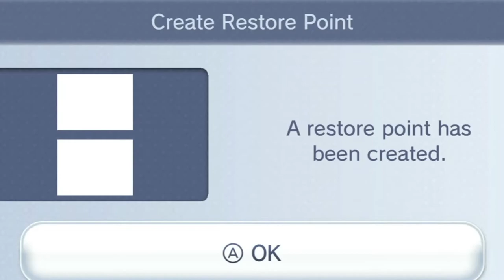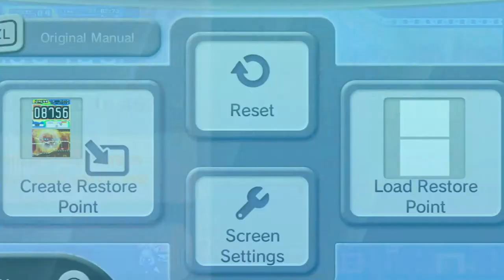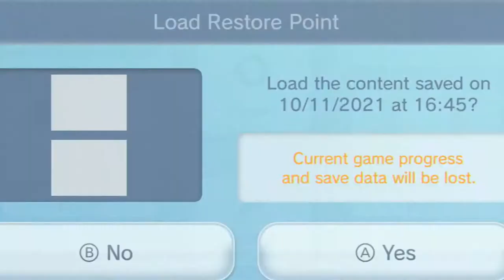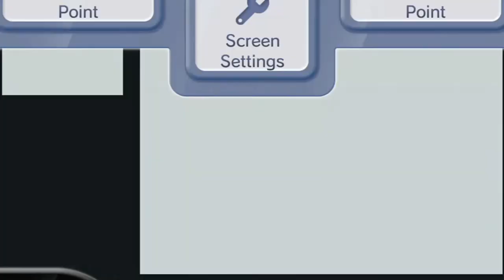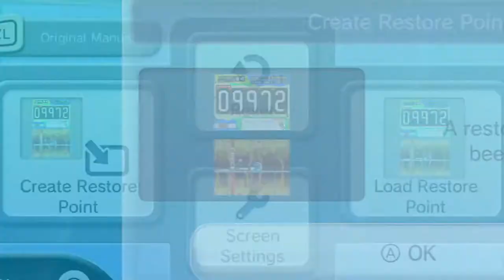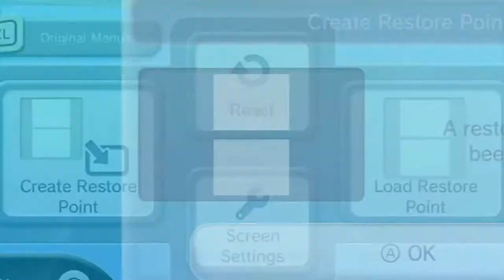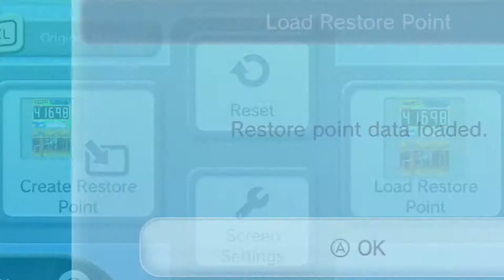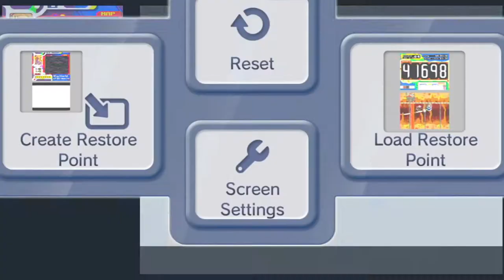Kirby: Canvas Curse / Kirby: Power Paintbrush - Episode 5: Fat Dedede + Stupid Witch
After doing Cart Run for the third time and racing fat Dedede we actually finish the game, but we still have more things to do.